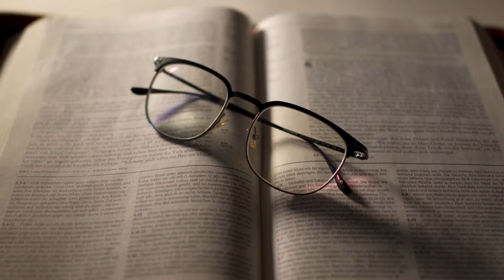Podcast do Pr. Darci - 496: Pacientes e atenciosos